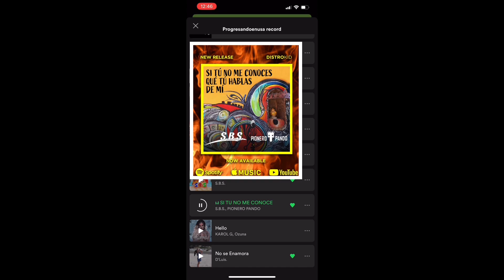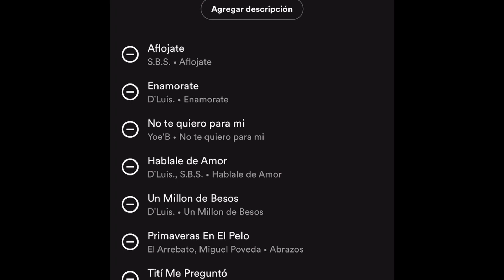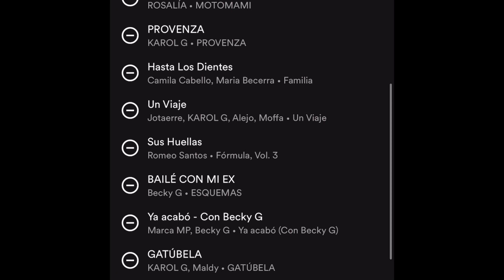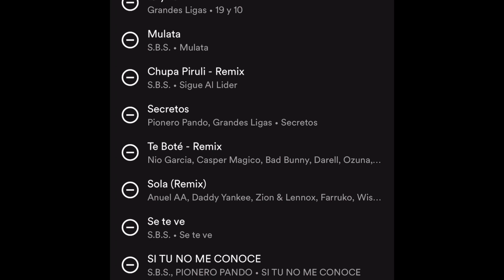Playlists Menéalo No 9 Spotify Progresandoenusa Record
Como Cada semana actualizamos la Playlists nuestra en SPOTIFY, Progresandoenusa Record y la comentamos aquí en " Playlists Menéalo No 9